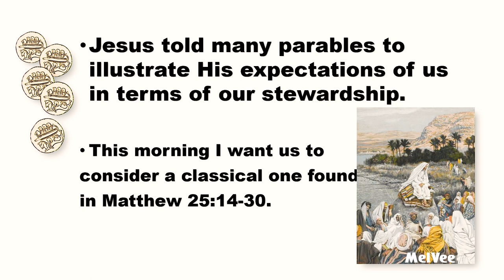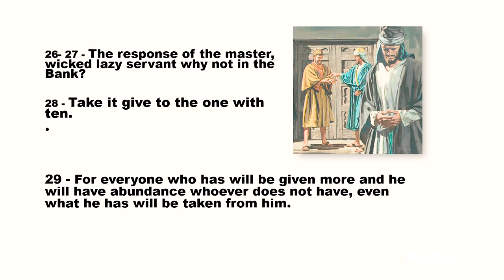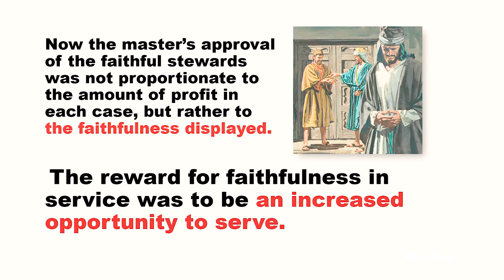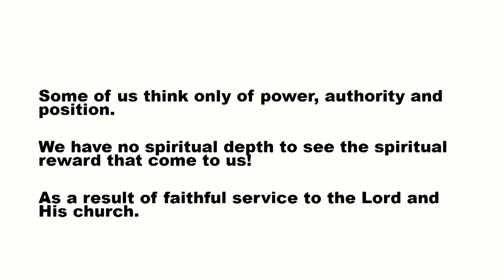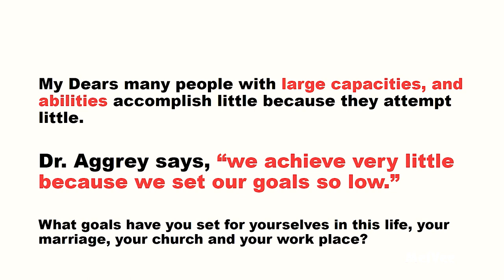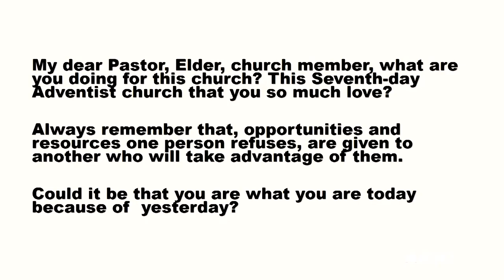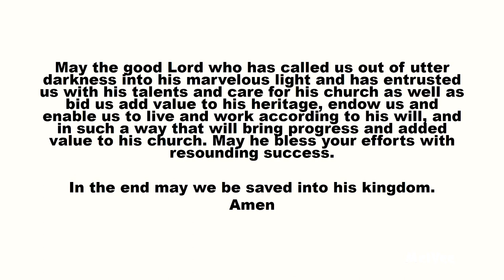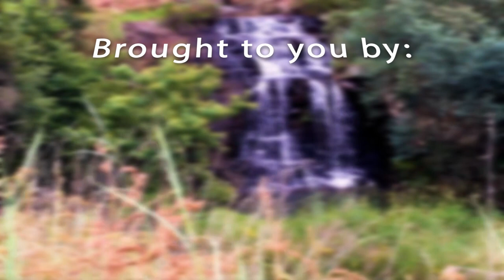Common Sense PRAG-MA-TISM || Dr Daniel Opoku Boateng (West-Central Africa Division)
A special message based on the Parable of the Talents (Matthew 25).

This video is published by MelVee Broadcasting Network, "A Divine Voice Out of Africa."
We are a family based ministry that seeks to inspire and connect you to Jesus. If you enjoy our content and its nourish your soul, consider supporting our ministry at:

Your gift makes it possible for us to record and reach more people with the everlasting gospel of Jesus Christ. THANK YOU for your generous support.